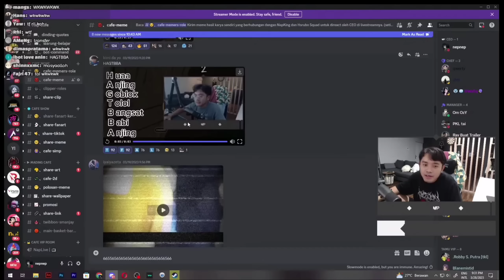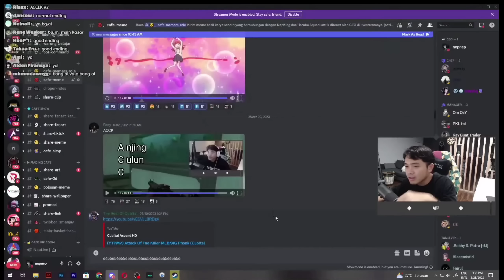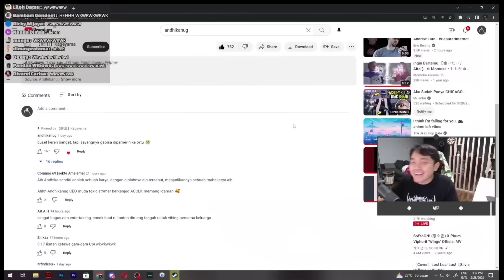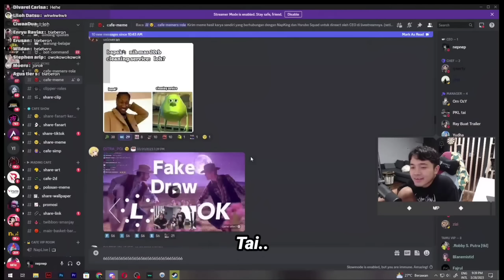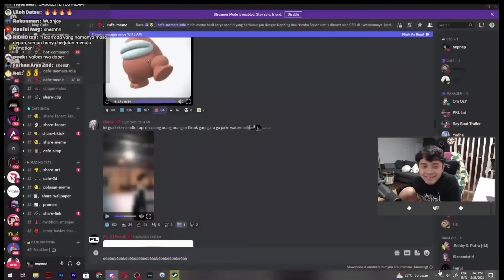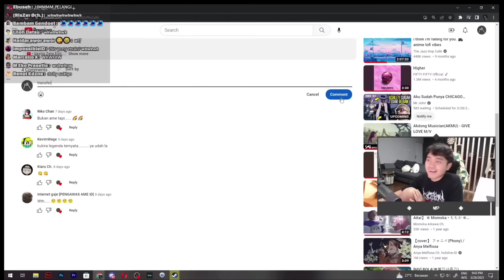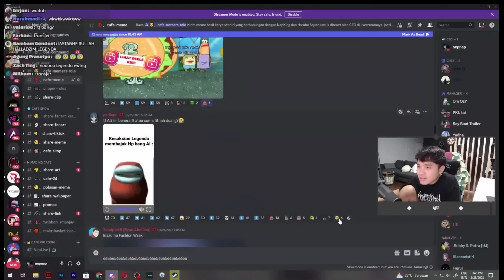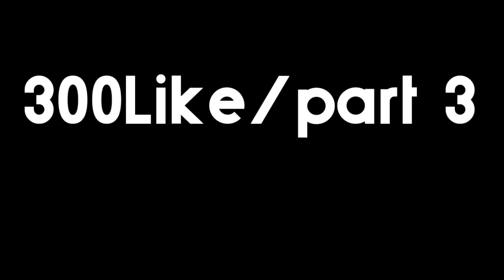Cafe meme & random mediashare bang Al waktu live 24jam HAGTBBA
yo part 2
ini cuy review cafe mim dan ada beberapa mediashare dari bro penonton di live terakhir 24 jam nepnep